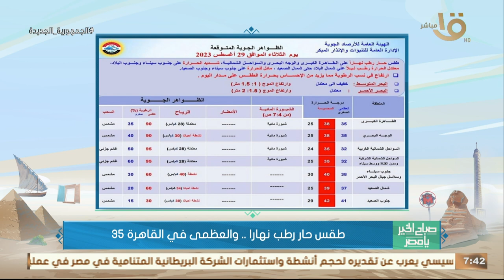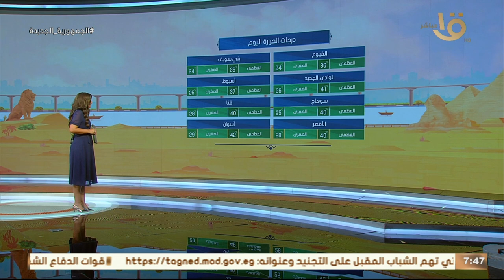صباح الخير يا مصر | الأرصاد: ارتفاع درجات الحرارة اعلى من المعدل الطبيعي.. وبيان بدرجات الحرارة